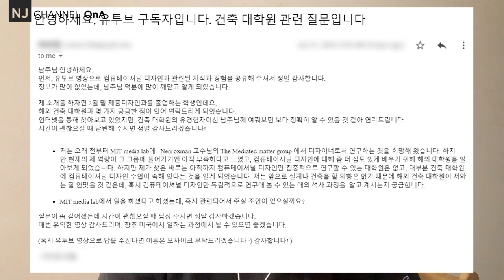NJC_QnA 25, 대학원 진학, 유학에 대한 질문, 그리고 개인적인 생각, feat MIT Media Lab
구독자 분께서 컴퓨테이셔널 디자인 관련 유학 준비 질문을 주셨네요. 지극히 저의 주관적인 생각을 정리해서 공유합니다.

01:20 - 질문
02:34 - 내가 생각하는 MIT 미디어랩
03:46 -  대학원 및 유학을 준비하는 자세
10:09 - 좋은 스펙으로 맞추기보다, 나의 강점을 스펙화 시키자
11:16 - 하이레벨 그리고 로우레벨
13:42 - SOP 및 포트포리오를 통해 스스로를 돌아보자
15:10 - 꼭 건축을 해야, 컴퓨테이셔널 디자이너가 될 수 있나?
21:50 - 개인적으로 동기부여를 하면, 그리고 나의 경험

감사합니다.